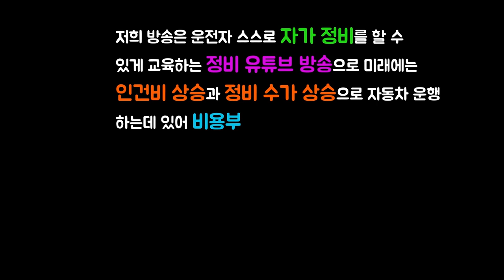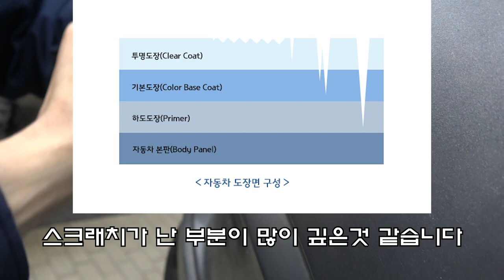차에서 난 스크래치 간단히 해결하기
[현대자동차 전문 유튜브 채널] 입니다
저희 유튜브 채널은 현재와 미래의 운전자 모두가 스스로 정비 지식을 쌓고 직접 정비를 할 수 있는 능력을 키우는 유튜브 방송입니다. 처음부터 꾸준히 시청하시면 충분히 정비할 수 있는 능력이 생깁니다.  앞으로 많은 관심과 댓글은 저희에게 큰 힘이 됩니다.